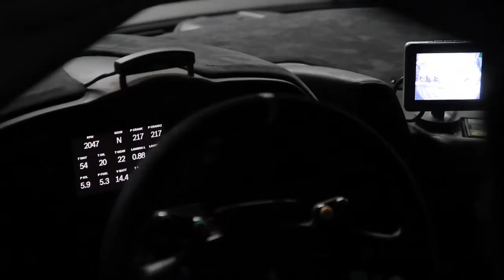Extreme Speed Motorsports Winter Test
Johannes van Overbeek, driver of the Extreme Speed Motorsports No. 01 Tequila Patron Ferrari 458, interviews co-driver and team owner Scott Sharp following the ALMS Winter Test at Sebring INternational Raceway.  van Overbeek and Sharp introduce new team member, Robin Hill as Director of Operations for ESM.